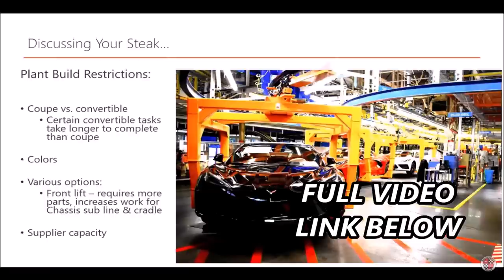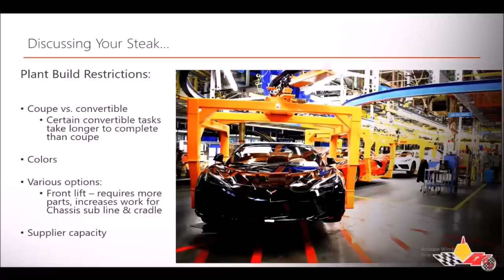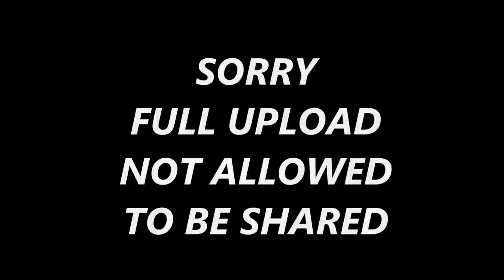LEARN ABOUT C8 ORDER & BUILD PROCESSES FROM PLANT MANAGER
Today’s Upload; Sharing RIGHT FROM PLANT Manager why some cars get built before others even when ordered at the same time!

9000 East Broad St SW